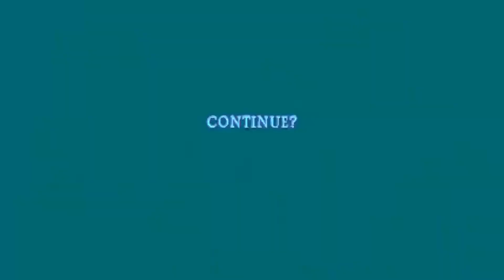Soul Blade - Hwang